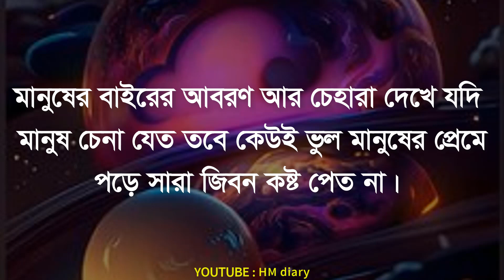সত্যিকারের ভালোবাসায় এই আচরণটি প্রকাশ পাবে - Bangla heart touching quotes - Motivational speeches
-Motivational Video

Oh Christmas Tree
DJ Williams